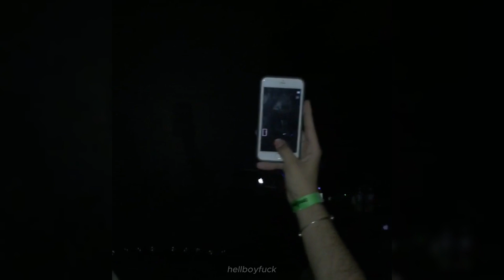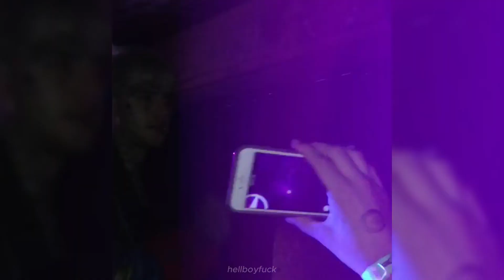Lil Peep - Live New Orleans, The Parish 08/11/2017 Come Over When You´re Sober Day 33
Lil Peep Come Over When You´re Sober Tour Day 33
Lil Peep Live  08/11/2017
HellBoy
Drive By
Benz Truck
Girls + Acapella
Belgium
Moving On
When I Lie
Save That Shit
Awfult Things
U Said
The Brightside
Lil Jeep
BeamerBoy